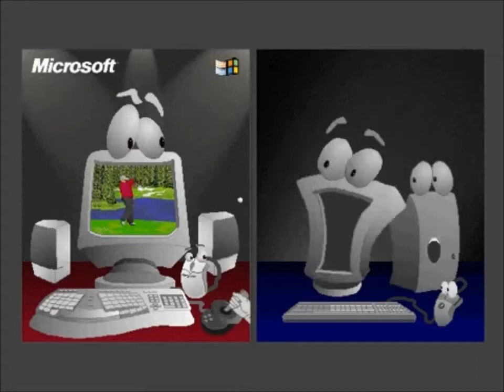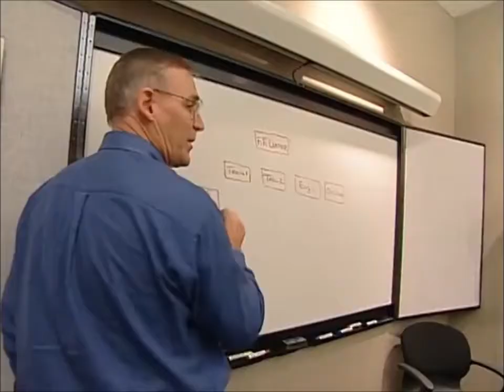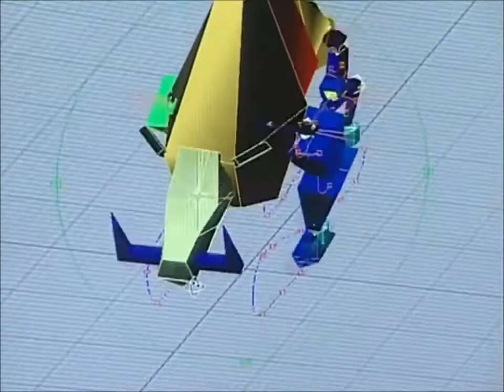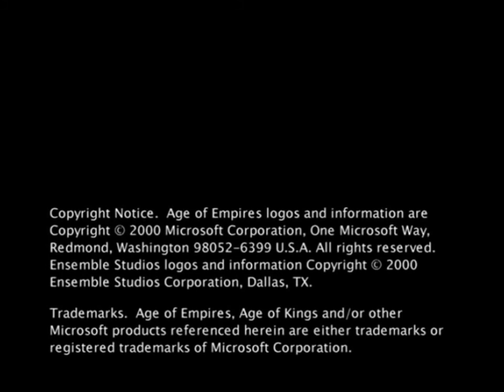Age of Empires Ensemble Studios Making of Así se hizo 2000